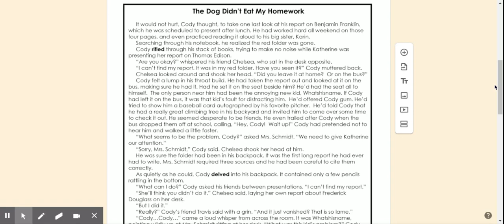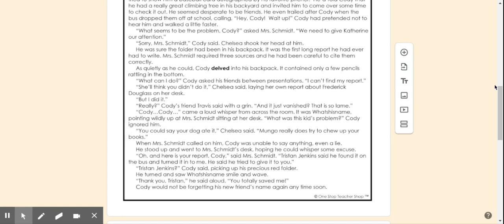Copy of 5.Q1.W2 - MONDAY: Reading Review - Google Forms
6th grade Virtual Learning Short Story